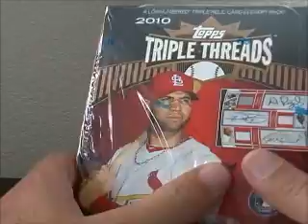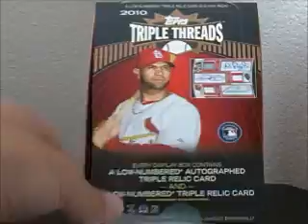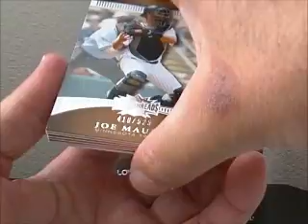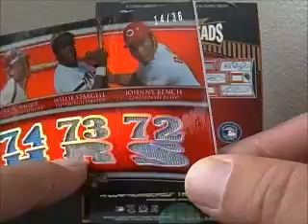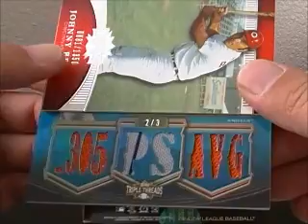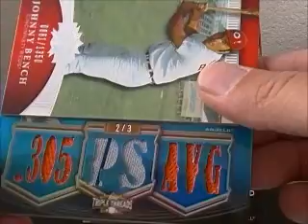2010 TOPPS TRIPLE THREADS BASEBALL BOX BREAK 32 TEAM RANDOM